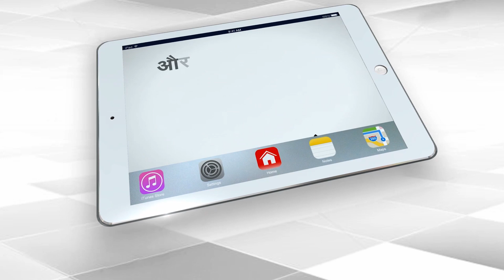Rajya Sabha Election will Strengthen Bihar NDA | Capital TV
Bharatiya Janata Party president and Union Home Minister Amit Shah said that  Nitish Kumar would lead the NDA in the Assembly election in bihar due this year.